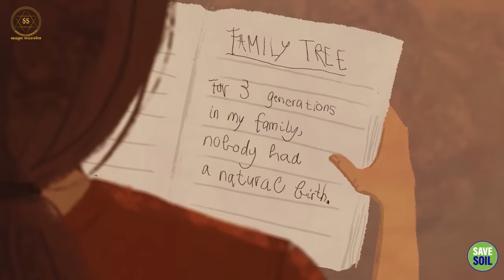कामुकता पर विजय: आत्म-नियंत्रण की शक्ति प्राप्त करें! | Self Control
Conquering Sexuality: Gain the Power of Self-Control!